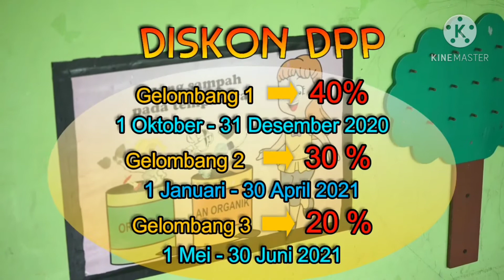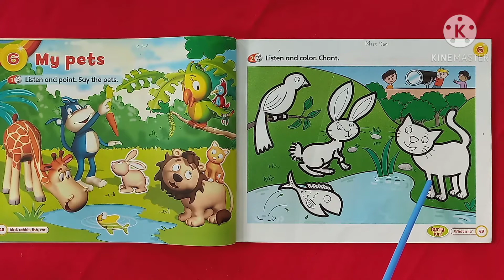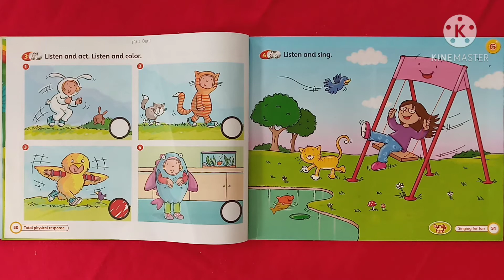My pets "Bird" 🐦 nursery class 11th November 2020 KB bhakti tunas harapan kota Magelang